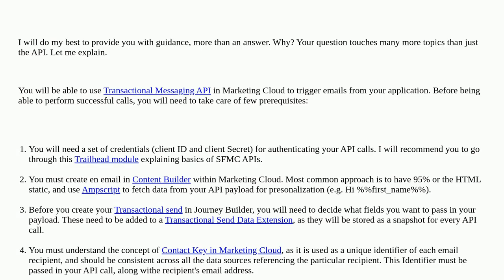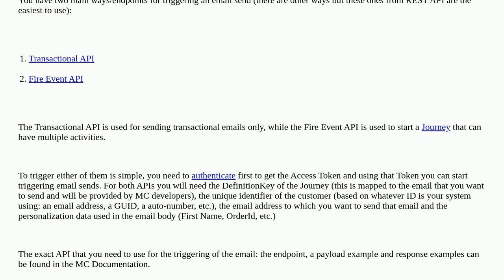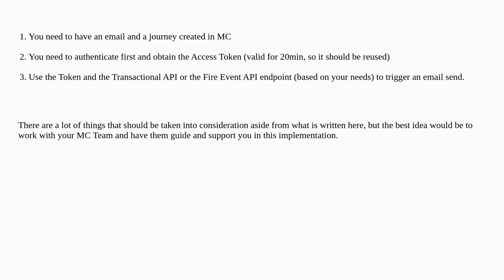Salesforce: Marketing Cloud - Send email via API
Marketing Cloud - Send email via API

A special thanks goes out to the awesome community

  email email-template marketing-cloud